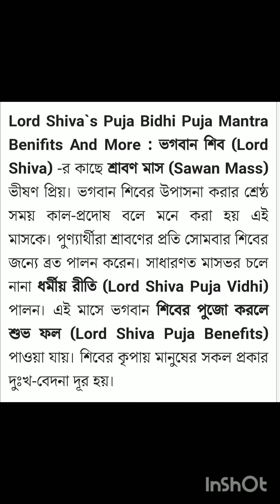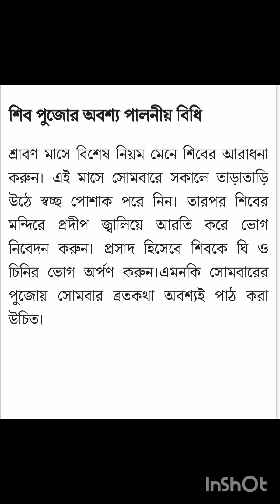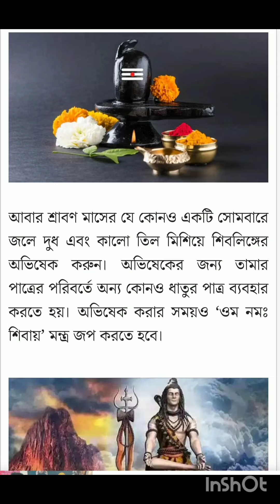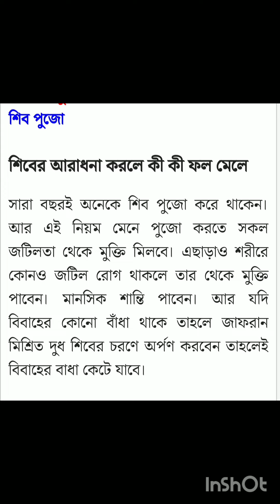শ্রাবণ মাসে কীভাবে পুজো করলে খুশি হন মহাদেব?☝🙏🌺💢করবেন না এই ভুলগুলো ☝💢❤ওঁ নমঃ শিবায়🙏🌼হর হর মহাদেব🙏🌼💢